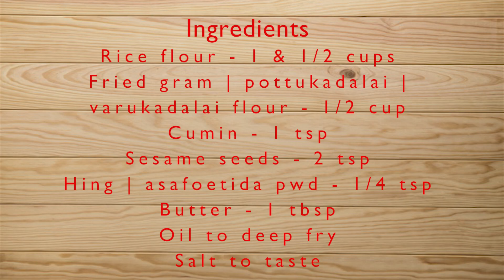POTTUKADALAI MURUKKU | பொட்டுக்கடலை முறுக்கு | CRISPY FRIED GRAM MURUKKU | DIWALI MURUKKU RECIPE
Pottukadalai Murukku recipe - easy and quick fried gram murukku recipe that can be prepared easily at home! This crispy delicious snack tastes amazing and kids love this healthy snack. Try it at home and enjoy with your loved ones:)
Thanks a lot!